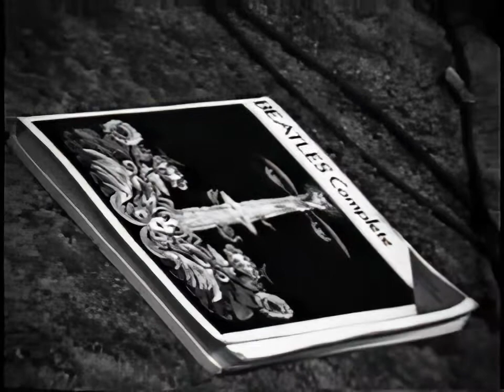The Glamour with Dane K (2022 Remaster)